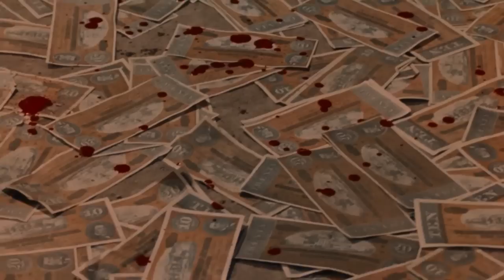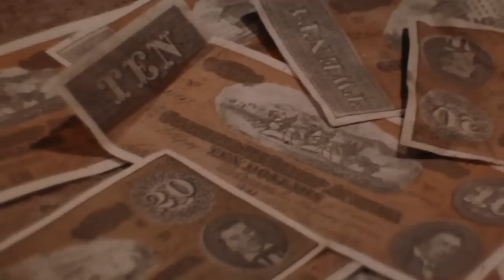Quinto: Fighting Proud | Western | HD | Full Movie in English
Director: León Klimovsky
Screenplay: Manuel Martínez RemísDino de Rugieriis
Star: Giuseppe CardilloSarah RossAlfonso Rojas
(1969)

The Blackie gang pulls off the perfect bank heist. But who took the money?